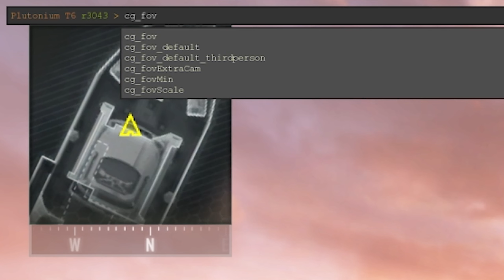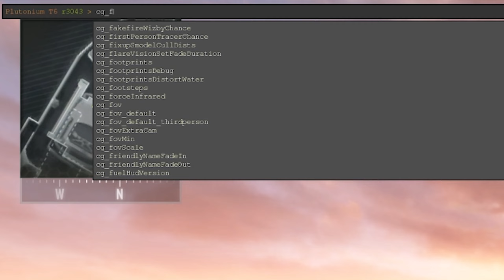✅ Como CAMBIAR el FOV y FOV Scale en BO2 Plutonium, BO1 Plutonium y MW3 Plutonium, WAW Plutonium 😱🔥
Te enseño como cambiar el fov + ads sensitivity en bo2 plutonium, mw3 plutonium, cod 5 plutonium y bo1 plutonium de una manera fácil y rápida además de aprender a como calcular el FOV Scale
En WaW Plutonium el comando para cambiarlo es solamente "cg_fov" ya que si siguen escribiendo el comando "cg_fov_default" no existe en la consola, por lo que solo es necesario ponerlo sin el "_default"

🎁 ¿Este video te ayudo? Regálame un dulcecito :D
📢 Usa el Código "INKOZ" en Epic Games 💖

🖥 Mi Equipo/ Set up 🛒
Web Cam
Brazo micrófono
Launchpad Pro
Espuma Acústica

Contenido creado y subido por Inkoz